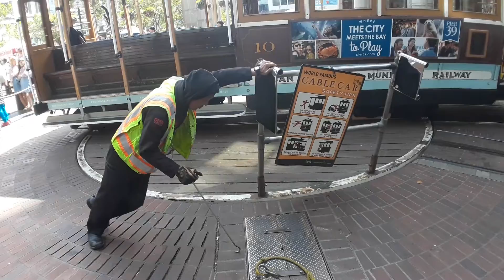Day 3- San Francisco - trains 5